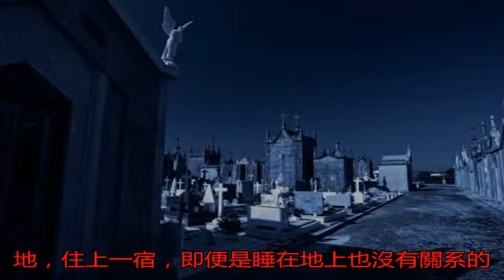清朝奇案：客商借宿古寺莫名死去，真兇原來跟這種蟲子有關！_老僧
原標題：清朝奇案：客...